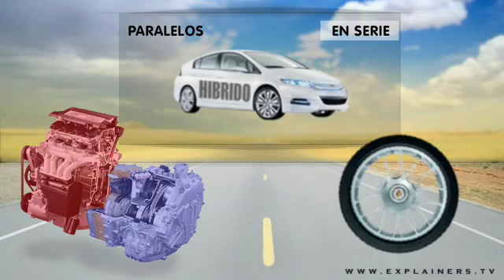Automoviles hibridos, en 3 minutos.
Que son, como funcionan y cual es el futuro de los automoviles híbridos, eléctricos y de combustión interna.

How they work, and what is the future of hybrid cars. How electriccars will replace internal combustion engine in short time.
hybrids, autmoviles, electric, gasoline, gas oil, electricity, battery, chevy volt, toyota prius, hybrid, energy, regenerative braking, low
Eles são, como funcionam eo que o futuro dos carros híbridos e elétricos e substituir a curto prazo como o motor de combustão interna.
híbridos, autmoviles, elétrica, gasolina, petróleo, gás, eletricidade, bateria, Chevy Volt, Toyota Prius, híbrido, de energia, de travagem regenerativa, baixa
cc. Portuguese, english,